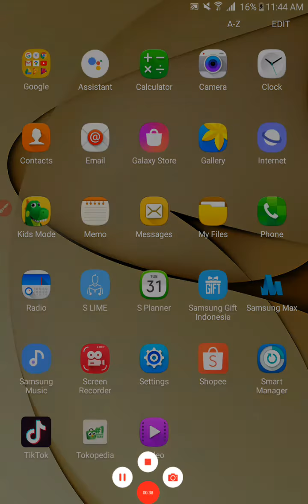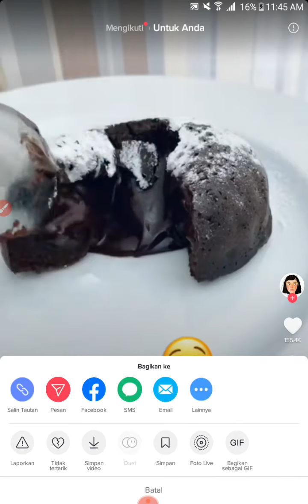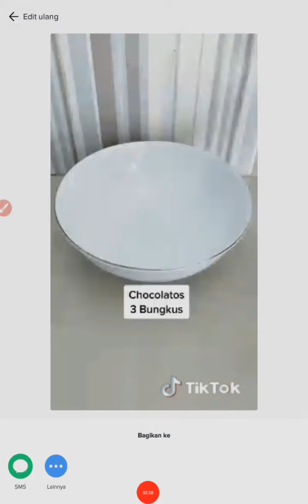Cara Bikin GIF di Video TikTok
Cara bikin GIF atau gambar bergerak Video TikTok dengan mudah dan simpel